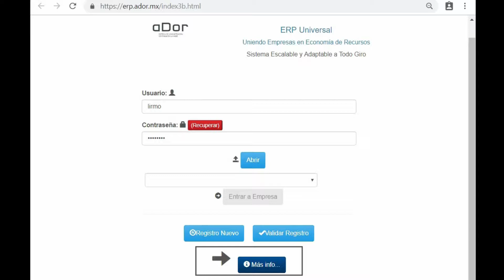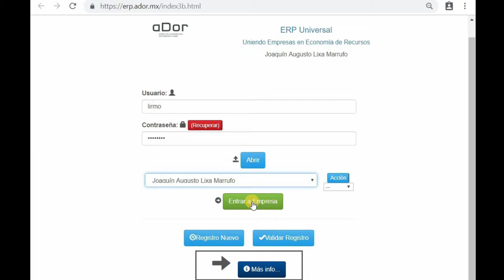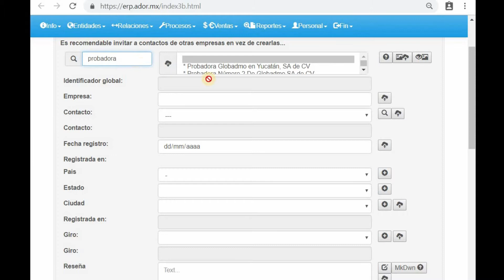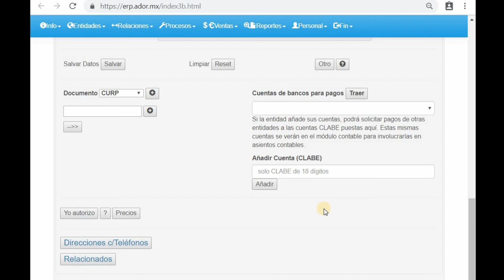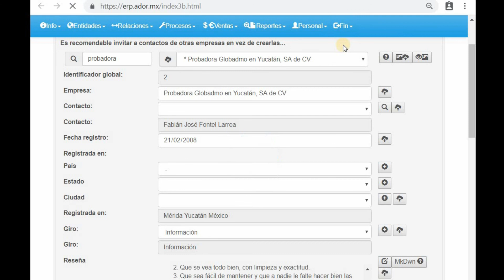Ador Manual 02 - Autorizando Empresas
En Ador, muchos pueden trabajar en múltiples empresas.

Nadie puede ser añadido para operar en una empresa a menos que haya AUTORIZADO a esa empresa, en forma expresa, para ser contratado para operar en ella (usando Ador).

Aquí se explica el proceso para lograrlo.